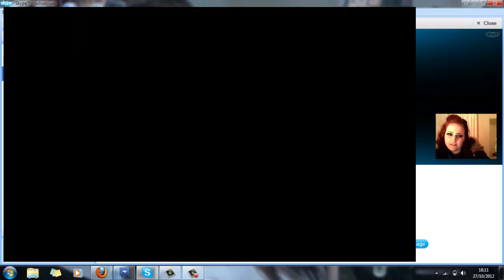Relationship Truths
*OPEN ME*

Hey my lovelies! Right here is some realness about being in a relationship. As I said, the aim is not to slate my ex Boyfriend, it's about the pursuit of finding happiness and doing whats right for you. It took me a long time to realize that noting was going to change, and that I did in fact deserve better, I was just clinging onto something in the hopes of fixing what cannot be fixed.

Throughout my relationship I would use the webcam on my laptop as a way to vent my feelings, because for me that helped deal with the situation. I didn't want to open up to friends or family too much as I didn't want them to have a bad opinion about my partner at the time. Nothing I recorded was recorded with the purpose of intentionally uploadinig it onto the internet.

I'm in such a good place now, with Chris. I'm happier then I have ever been, and I have him to thank for it. This is the new chapter of my life.

I do claim to nor do I own rights to this music. It is by the artist;Broke For Free, and is called:Night Owl.